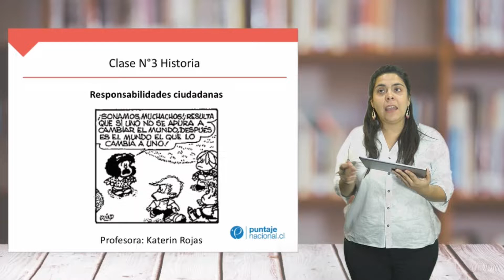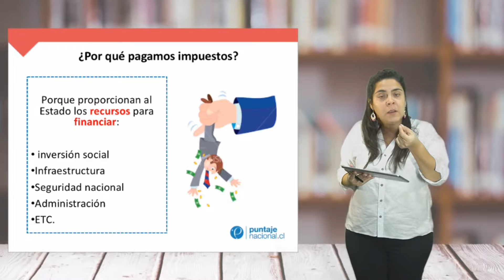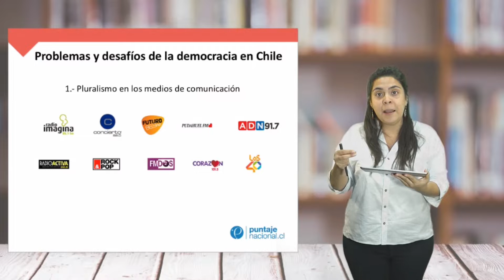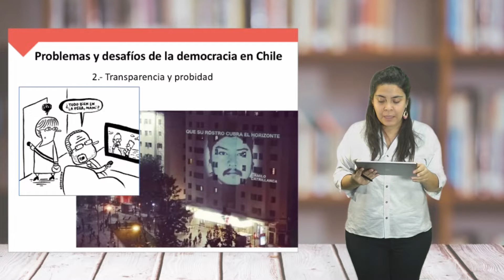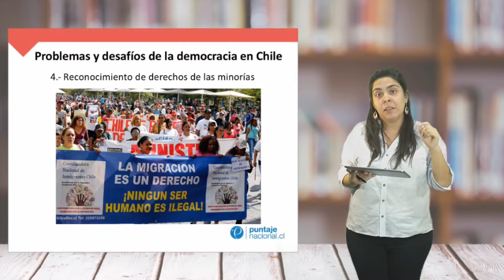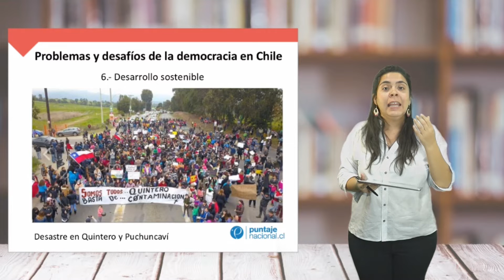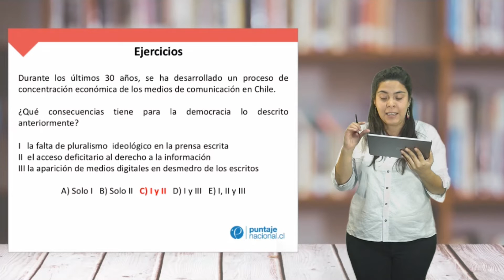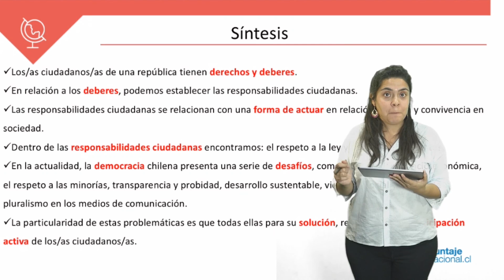Historia - Participación y Responsabilidades Ciudadanas - Clase N°3 2019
Clase N°3 con la Profesora Katerin Rojas

Estudia para la PSU 2019 - admisión 2020. Aprende los contenidos de forma fácil y eficiente ✌️.